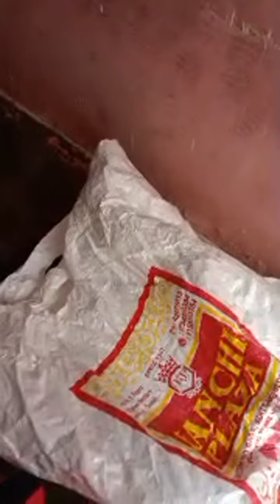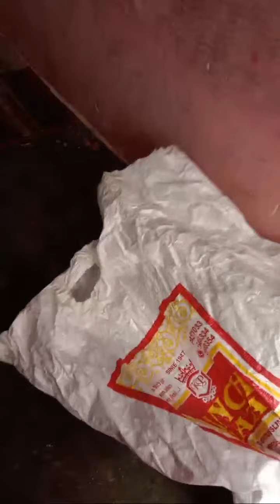Highlight 12:46 - 17:45 from Happy and funny Cat videos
You can see a lot of funny Cat moments and videos